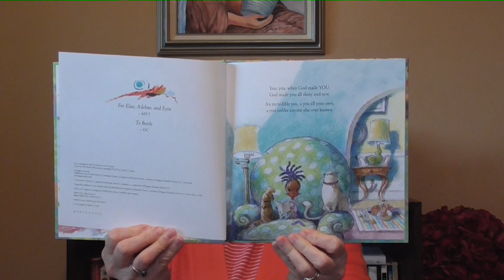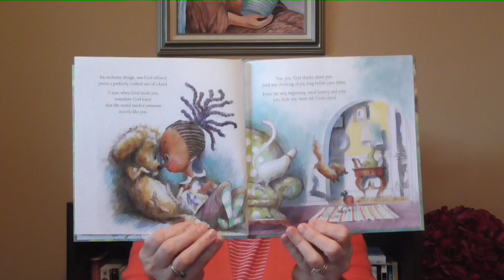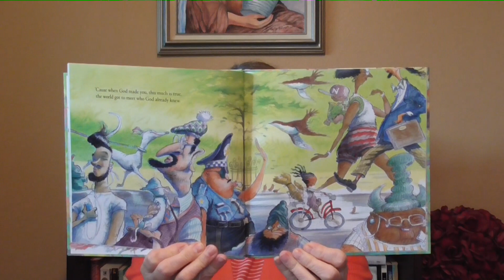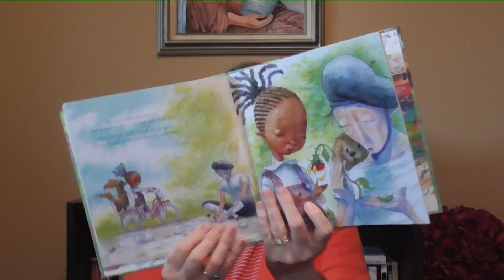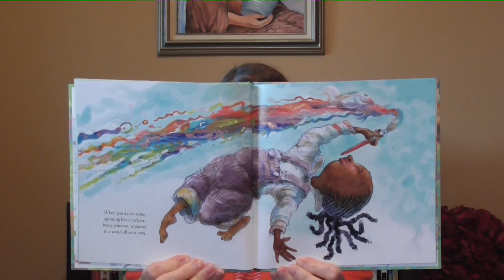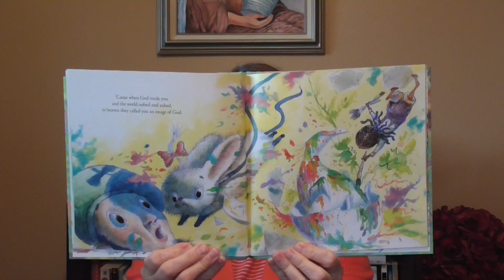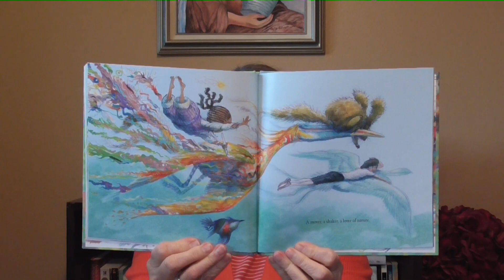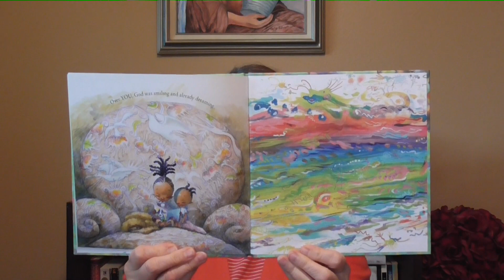Story Time with Pastor Jill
Join Pastor Jill as she reads, "When God Made You" by Matthew Paul Turner and illustrated by David Catrow.